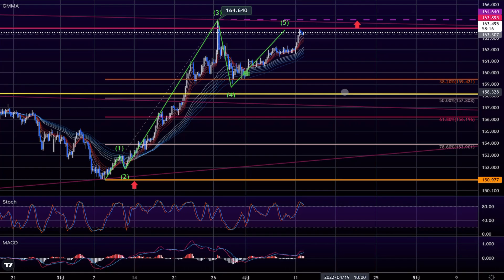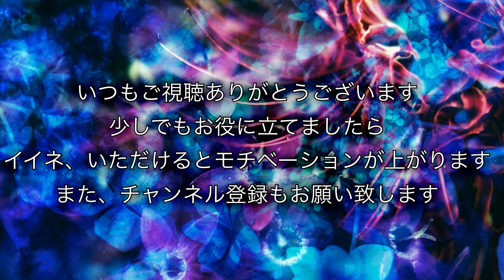【FX チャート 分析】4/12 ポンド円 トレードポイント